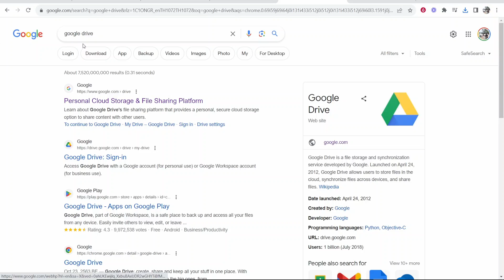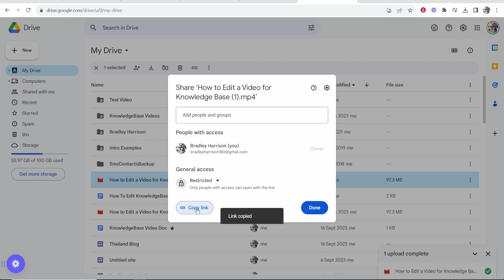How To Upload Loom Video To Google Drive (Step By Step)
In this video, I show you how to upload a Loom video to Google Drive and share it with someone. Step by step intructions.